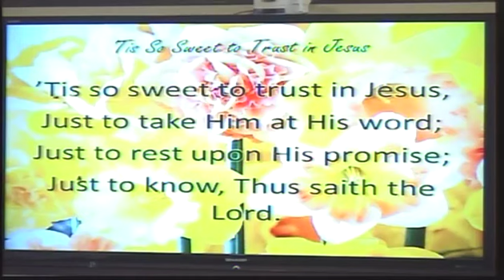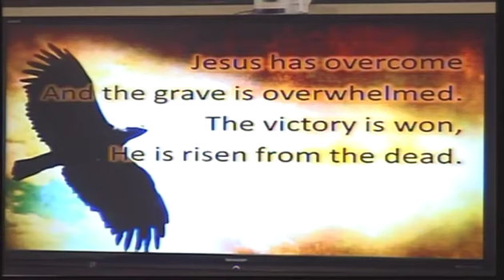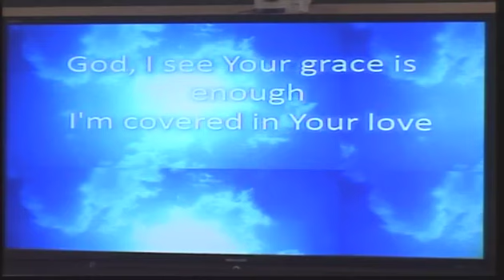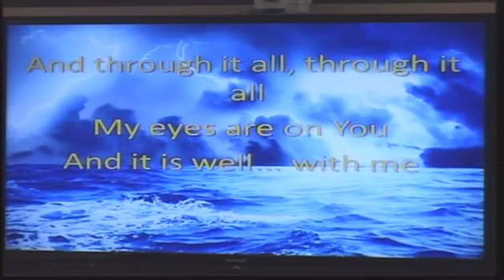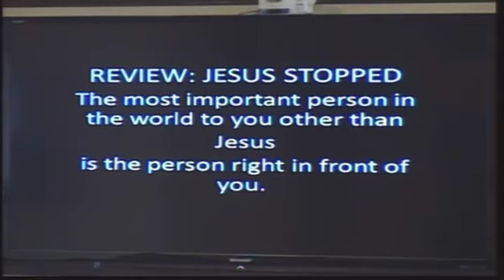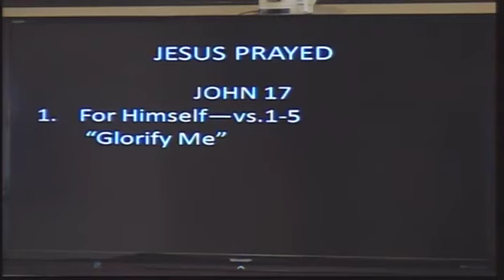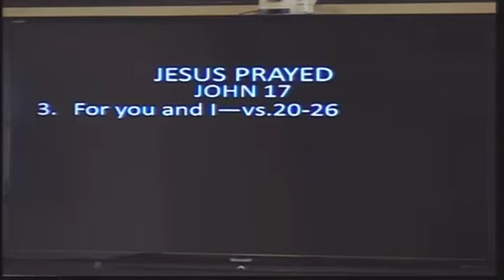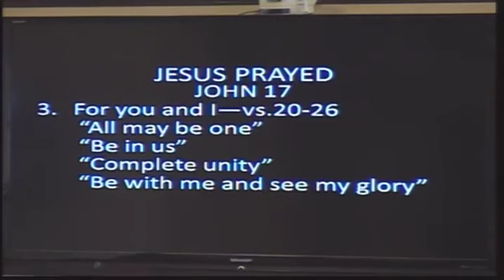March 14th, 2021 service